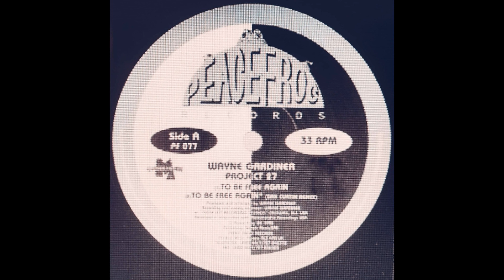Wayne Gardiner – To Be Free Again (Dan Curtin Remix)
Label: Peacefrog Records
Format:
Vinyl, 12", 33 ⅓ RPM
Country: UK
Released: 1998
Genre: Electronic
Style: House, Deep House